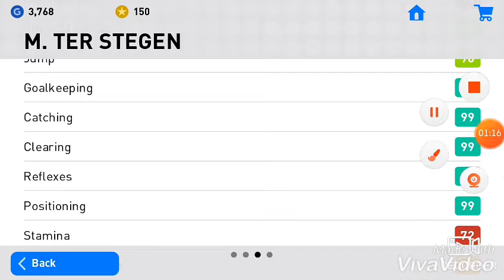The best goalies on pes 2019!!! The second one will surprise you 😂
The second one is a shocker
Please write your comments 👇👇